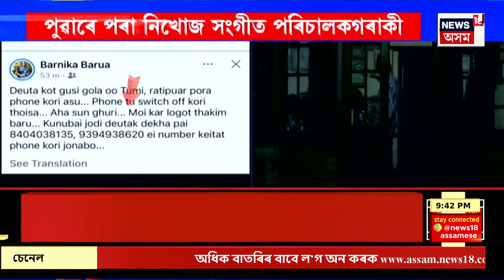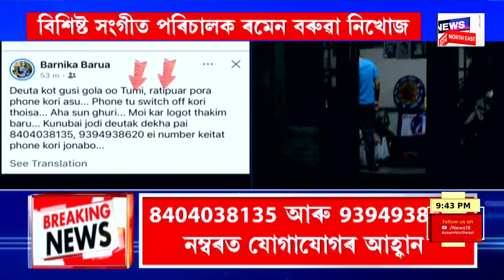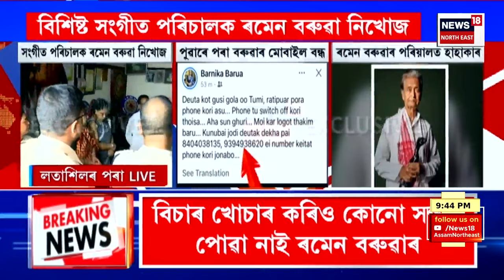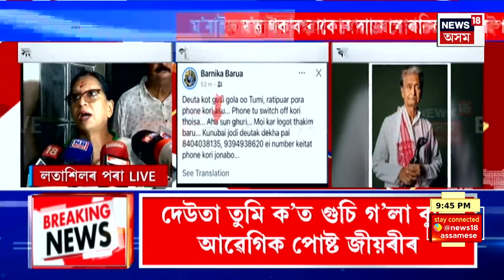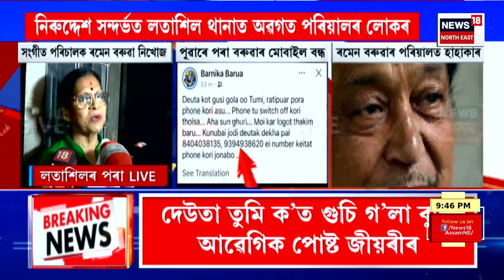Super Prime 18 | Tinsukia ৰ ফিলবাৰীত লোমহৰ্ষক ঘটনা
0:00 Intro